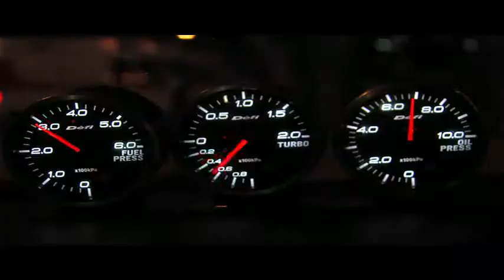Redbull Car Park Drift 2012 - Intro Events Creation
مسابقه ريدبول للدرفت - الرياض 2012